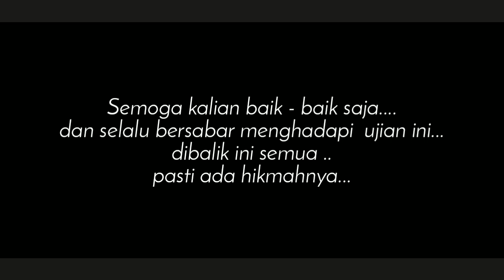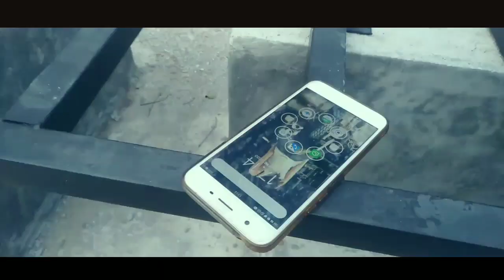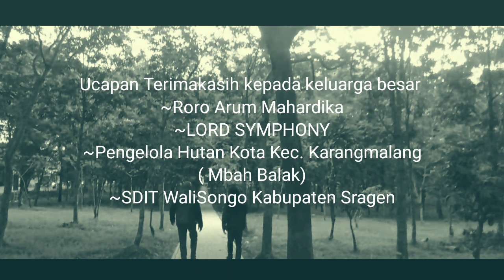Official full Movie#CatatanChelynPart1#ActionDrama#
Cast#
Athalia Jochelyn Ardaviana
Fabyan
Bibiit
monkbhodi

Sutradara : Nughie